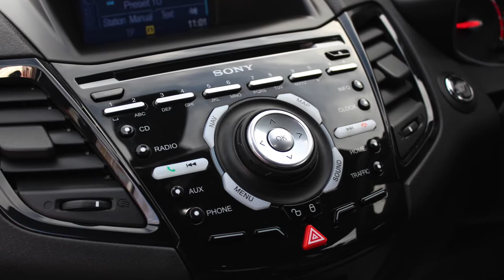FORD FIESTA ST3 FOR SALE AT RS DIRECT BRISTOL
RS Direct Are Very Pleased To Be Able To Offer This Fantastic Ford Fiesta ST3 ST180 With A Lovely Factory Spec, Gorgeous Panther Black Metallic, Sat Nav, Style Pack, Bluetooth USB, Cruise Control, Auto Lights, Voice Control, Heated Windscreen, Digital Climate Control With Air Con, Heated Recaro Sports Interior, Keyless Entry, Keyless Start, Sony Headunit With DAB, CD Player, Electric Windows, Full Service History, Balance Of Ford Warranty Until July 2018, Full Dealer Facilities Including Part Exchange And Low Rate Low Deposit Hire Purchase Finance Including PCP Deals (Subject To Status)